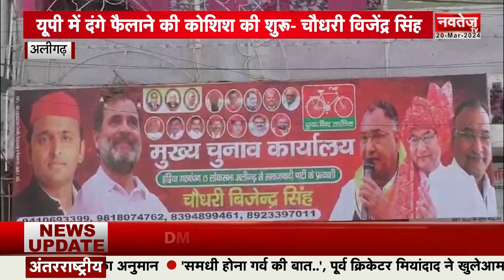UP News: Lok Sabha Elections में प्रथम चरण के लिए Nomination हुए शुरू | INDIA | Congress | Aligarh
2024 Lok Sabha Elections का बिगुल बज चुका है, प्रथम चरण के लिए Nomination शुरू हो गया है, ऐसे में INDIA गठबंधन के द्वारा Aligarh Lok Sabha Seat  से जाट नेता और पूर्व सांसद और तीन बार के विधायक रहे Chaudhary Vijendra Singh को अपना प्रत्याशी घोषित किया है.

 Navtej TV | नवतेज टीवी